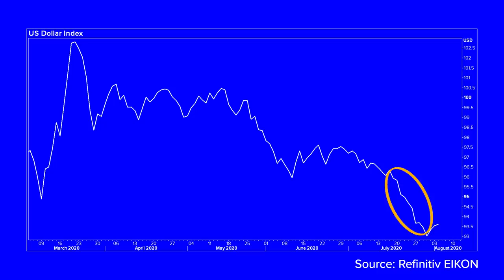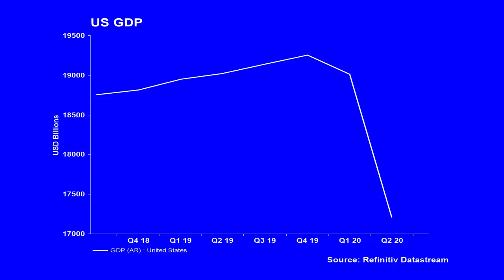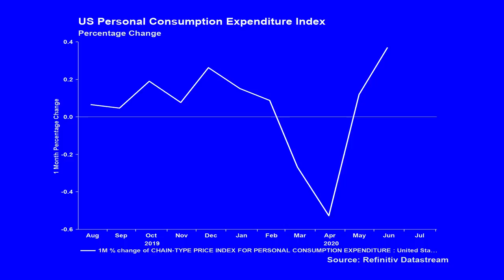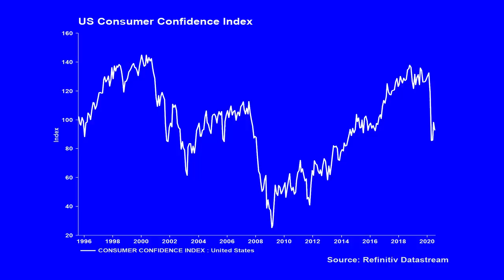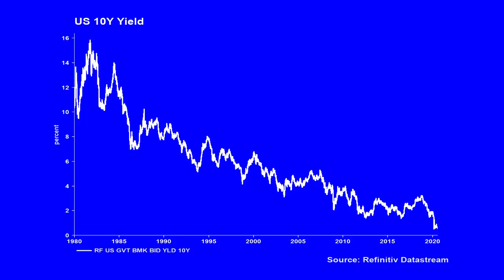Will Dollar Bulls See Red? | The Big Conversation | Refinitiv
This week Real Vision’s Louisa Bojesen uses Refinitiv's best-in-class data to discuss what is next for Dollar bulls after the currency has endured its biggest monthly percentage drop in a decade? In The chatter, Louisa talks to Alex Gunz, Manager of the Heptagon Future Trends Equity Fund, about the Rubicon Thesis. This week’s whisper looks at a recent unicorn company, Infobip.

About Refinitiv:
For new insights on artificial intelligence (AI), digitalization, big data, risk management, compliance, fighting financial crime and the future of trading and investing, visit our insights hub Refinitiv is one of the world’s largest providers of financial markets data and infrastructure, serving over 40,000 institutions in approximately 190 countries. It provides leading data and insights, trading platforms, and open data and technology platforms that connect a thriving global financial markets community – driving performance in trading, investment, wealth management, regulatory compliance, market data management, enterprise risk and fighting financial crime.